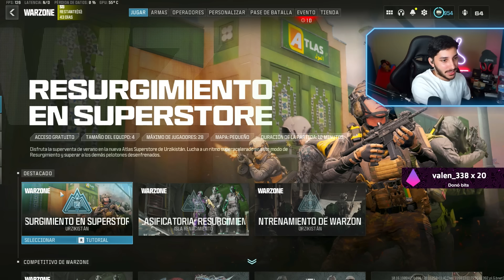INTERESTELAR x WARZONE 3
En este GAMEPLAY en ESPAÑOL LATINO KESTO juega con un ARMA que DISPARA AGUJEROS NEGROS en WARZONE 3 es del NUEVO PACK de BLACKHOLE es una SKIN muy FUTURISTA casi de INTERESTELAR espero que les guste!